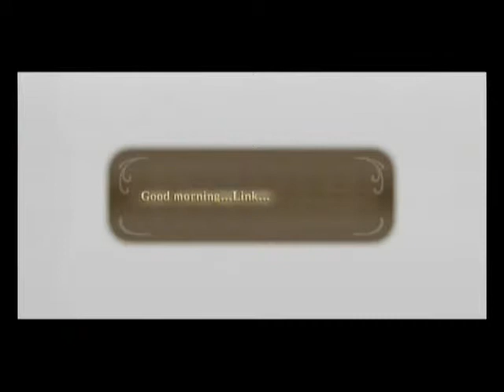Let's Play The Legend of Zelda: Skyward Sword - Episode 55: Wise As That Ridiculously Annoying Owl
After a quick final stroll Tegan and Alex collect the last piece of the triforce and have all their wishes come true